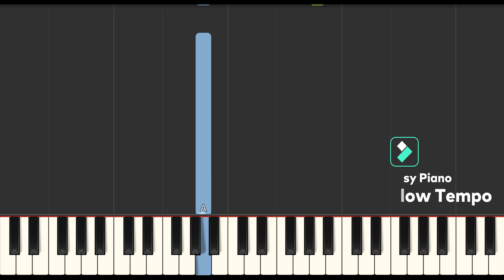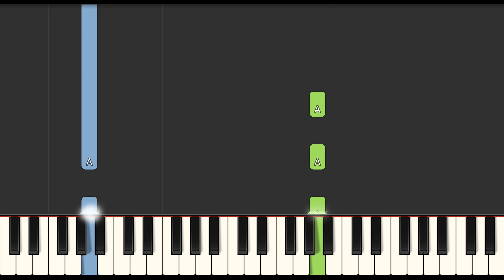Nature Cat Theme Song (Slow Easy Medium) Piano Tutorial 4K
Learn how to play Nature Cat Theme Song (Slow Easy Medium) with this Piano Tutorial 4K video. Enjoy!
00:00 - Medium Piano Original Tempo
00:47 - Easy Piano Slow Tempo